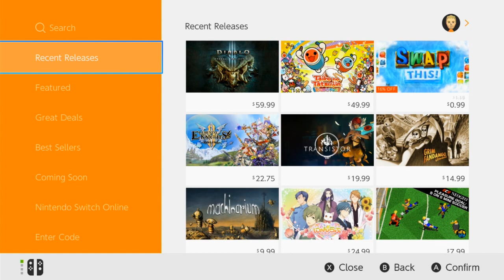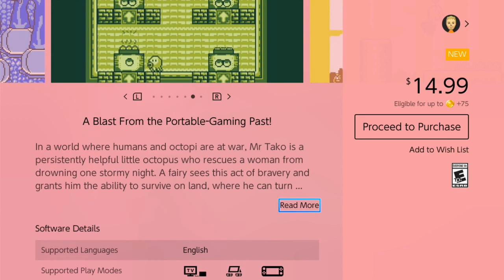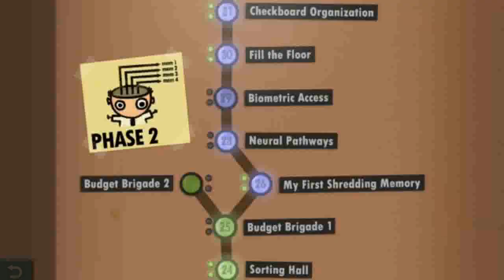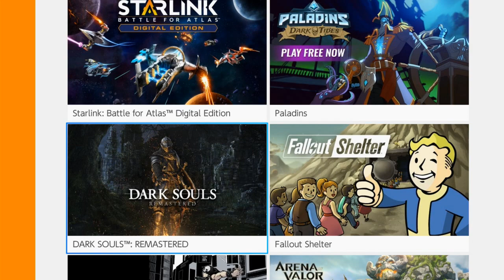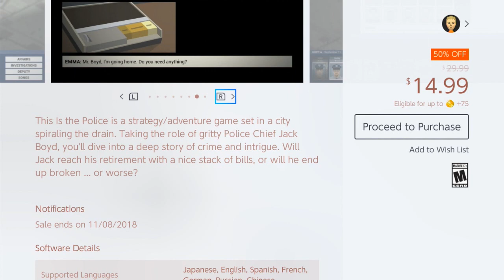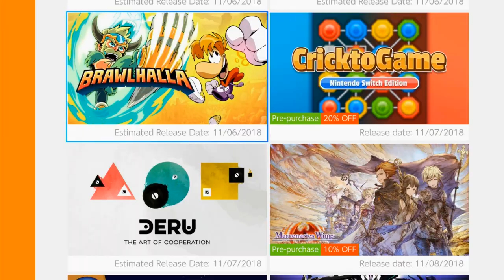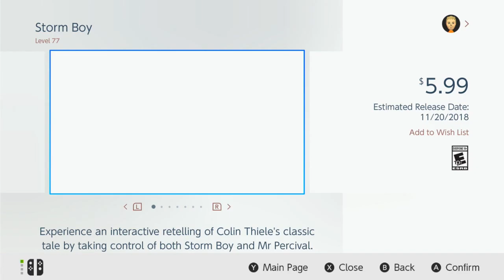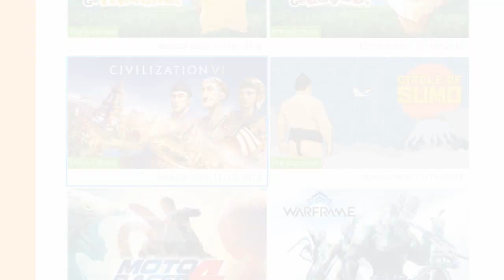Nintendo Switch eShop is still AWFUL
Sit back kiddies and join me for a painful exhausting romp into the depths of the Nintendo Switch eShop.